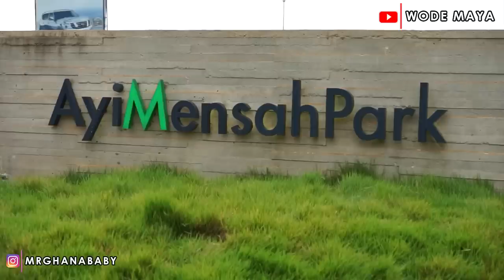Ghana's Biggest Youtubers Explore Most Beautiful Estate In Ghana!